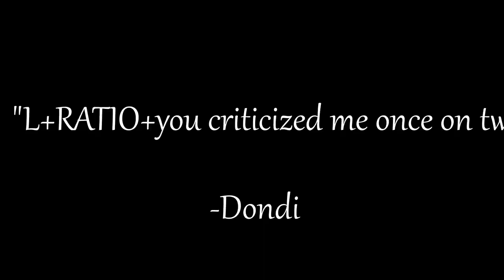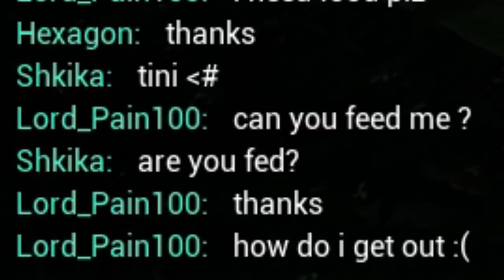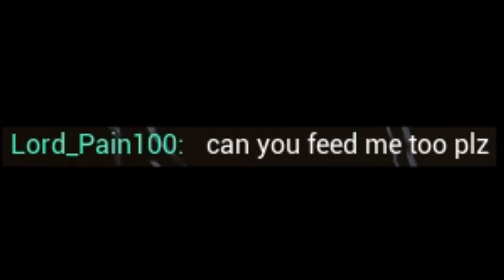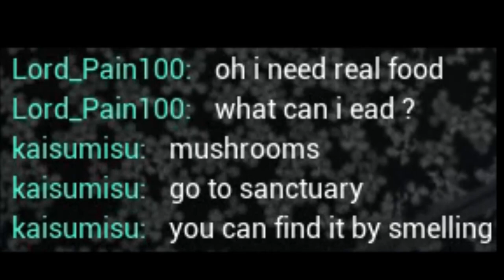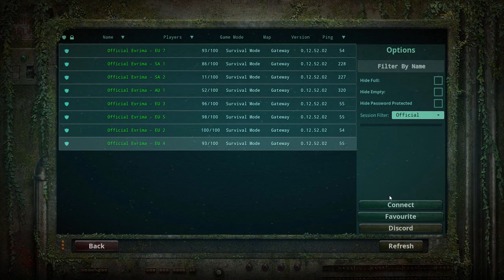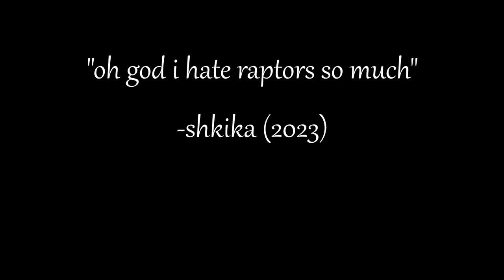bepi's babies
the world shall be full of ducks.

00:00 beginnings
13:53 scuffed nesting
18:58 anklebiter's arrive
25:34 chicks: raised

(if you see me forgetting to capitalize a name at the beginning, no you didn't)